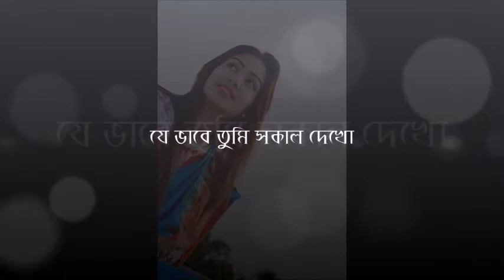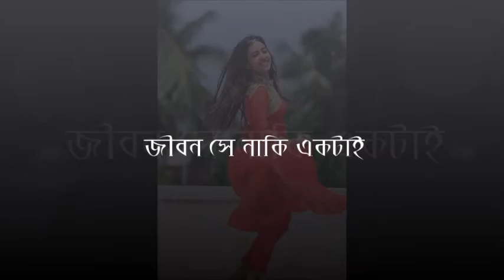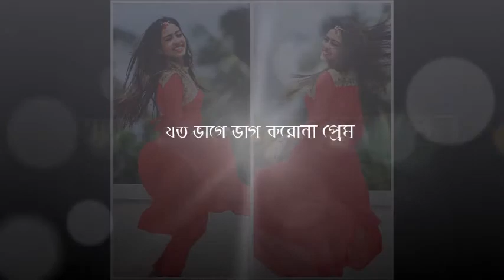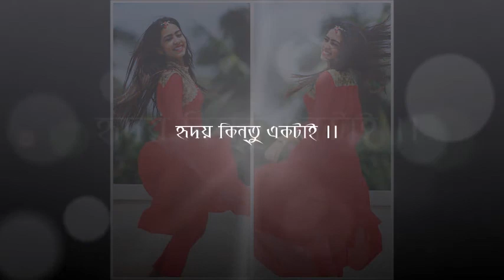যে ভাবেই তুমি সকাল দেখো | Jevabe Tume Sokal Dekho | Cover by Nishi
Jevabe Tume Sokal Dekho Cover by - Nishi,

Music Arrangement - Md. Syduzzaman (Sumon),

Orginal Singer: Shubhomita,

যে ভাবেই তুমি সকাল দেখো
সূর্য কিন্তু একটাই
যত ভাগে ভাগ করোনা প্রেম
হৃদয় কিন্তু একটাই ।।